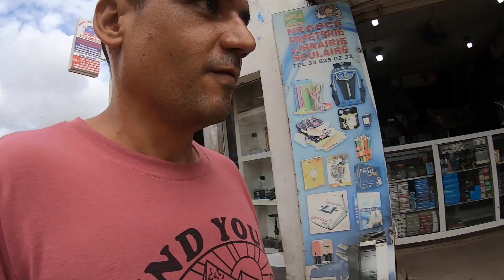NÃO USEM cameras neste lugar |Dakar - Senegal 🇸🇳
No dia anterior (o da viagem) aproveitei para descansar o pouco que restava do dia e preparar os lugares que tinha em mente visitar, sendo hoje então o meu primeiro dia oficial em Dakar.
Lugares que gosto sempre de explorar e neste caso num país novo são os mercados de rua.
Escolhi os 2 maiores de Dakar, HLM e Sandaga market.
São mercados extremamente populosos sem dúvida marcante a qualquer pessoa que visita pela primeira vez.
Primeiro objectivo seria comer alguma coisa, provar algo típico do Senegal, contudo o plano começou a falhar desde o momento em que liguei a câmera, todas ou quase todas as pessoas ficaram admiradas com aquilo que eu estava a fazer. Fui interpelado umas 4 ou 5 vezes para não filmar. No meio do constrangimento, o objectivo era fazer vídeos e de maneira alguma poderia desistir depois de chegar ao Senegal.
Entretanto e depois de sair dos mercados de rua, a situação ficou mais calma, terminando assim com a degustação do prato típico do Senegal o thieboudienne, que me custou 700CFA aproximadamente 1.70 euros.